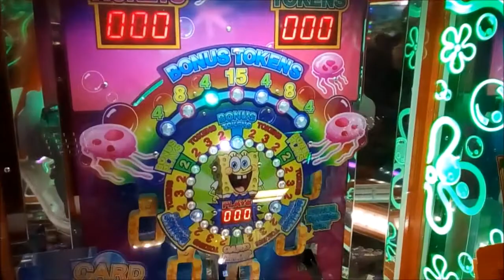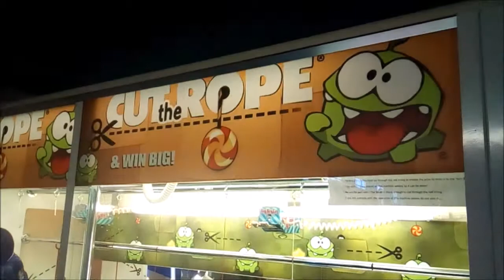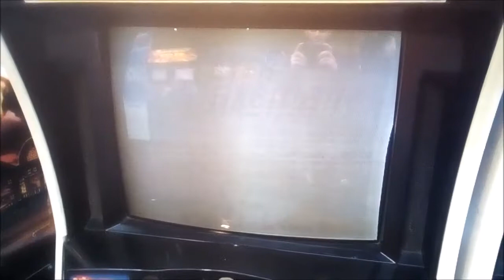A Day At Worthing Playing Arcade Games